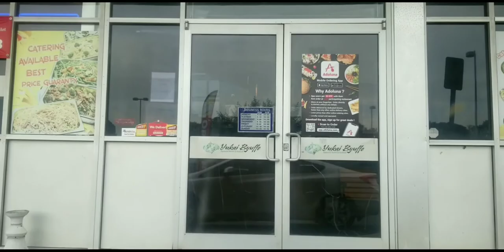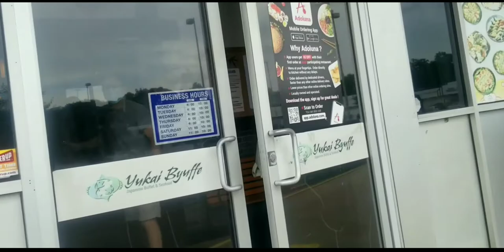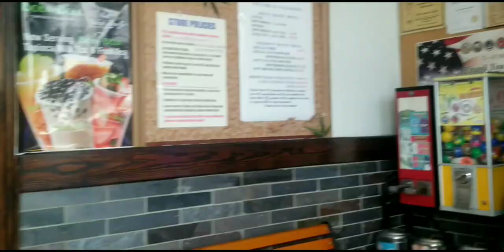SUSHI & MAKI "Eat all you can"at YUKAI BYUFFE(Buffet) in Virginia Beach, USA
Yukai Byuffe is a Japanese  seafood buffet offering different kinds of sushi&maki plus hot entrees, salad and desserts  in Virginia Beach Virginia, USA